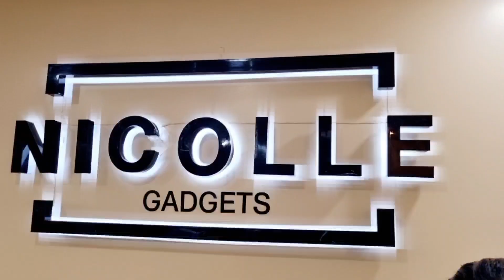New Branch Nicolle Gadgets sa Vira Mall Greenhills Brand New Iphone 16 Pro Max Ipad M6 Pro M4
Biyahe ni Alex goes to Greenhills
October 2024 in Nicolle Gadgets Vira Mall
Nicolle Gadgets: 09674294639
Store location 3rd floor Vira Mall Greenhills
3/Floor Greenhills Shopping Center,San Juan City

Track: Naruto Main Theme Remix (No Copyrights) Naruto Shippuden Anime Music, OST & Soundtrack

Theme: Vlog

Song
Sunny Travel
Artist
Nico Staf
Album
Sunny Travel